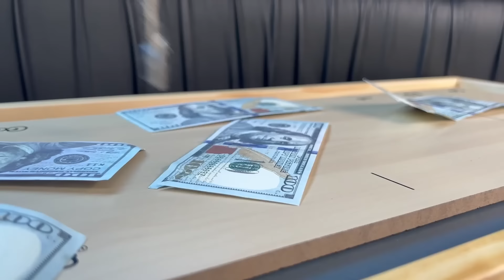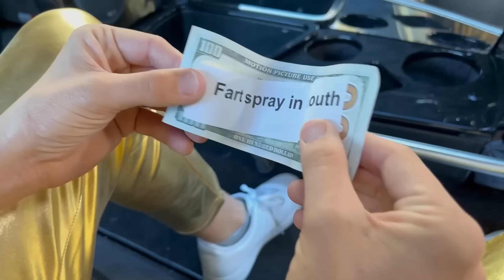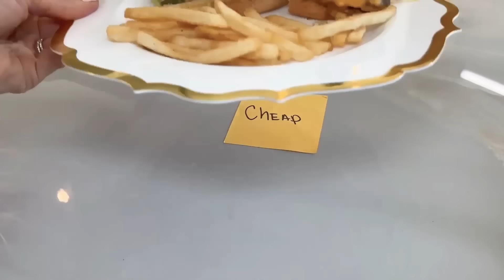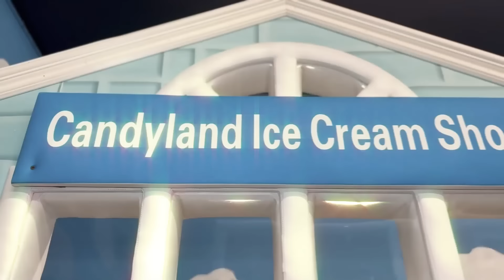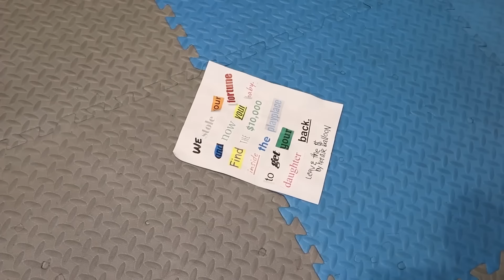My Daughter Was Adopted By a Giga Rich Family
Rebecca Zamolo's daughter was adopted by a billionaire family.  In this emotional journey Rebecca learns what its like to live the billionaire lifestyle.  It all started When Rebecca Zamolo posted "Birth To Death of a Popstar In Real Life (Emotional)." If Rebecca is able to survive the challenges she will see if Zadie knows if money buys happiness.  But if Rebecca needs to be careful as not everything nor everyone is what they seem. Do you think she can make it through without showing full emotions?